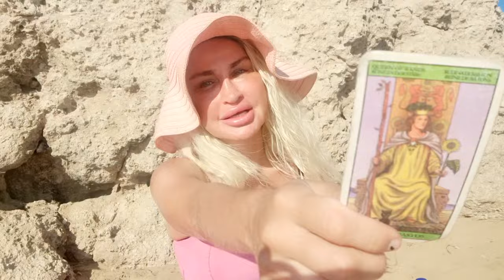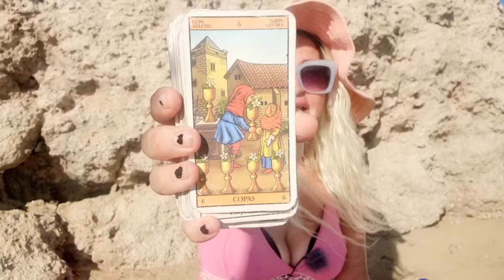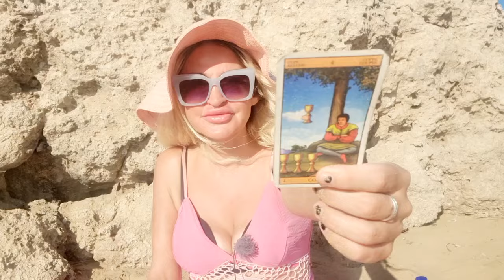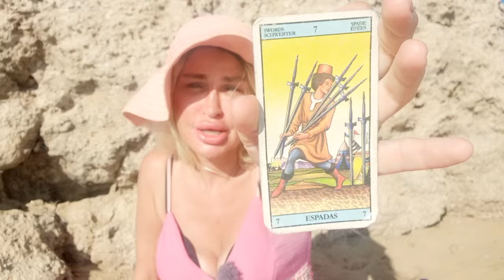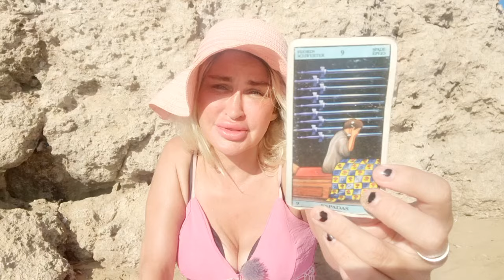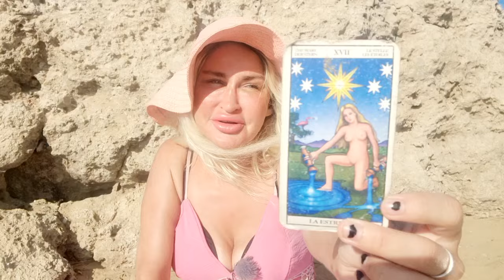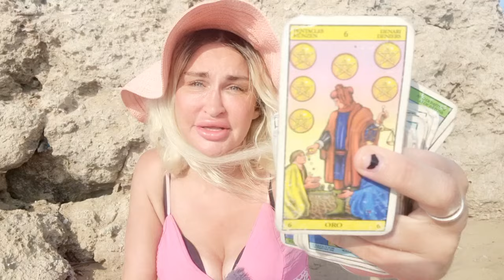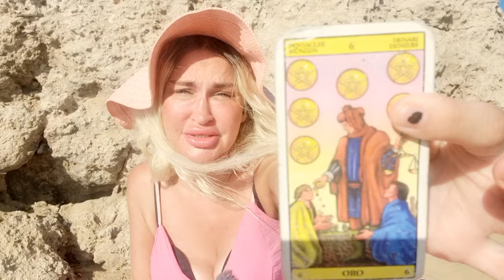SCORPIO TAROT ♏️"THEY HURT U SOO MUCH❤️‍🩹NOW THEY'RE SORRY???!"💘OCTOBER 2024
✨️Scorpio Tarot October 2024 Love reading💙

💜🌟COACHING is NOW HALF PRICE UNTIL THE END OF NOVEMBER!☀️💜

✨️Scorpio Tarot NOVEMBER  2023 Love reading💙

✨❤️TAROT READINGS ♥️💥

✨♥️SPIRITUAL COACHING : Connect to your guides, patron Goddesses and Gods, work with Tarot archetypes and energize your life for healing and success with Goddess energy. All sessions are tailored to your unique needs.